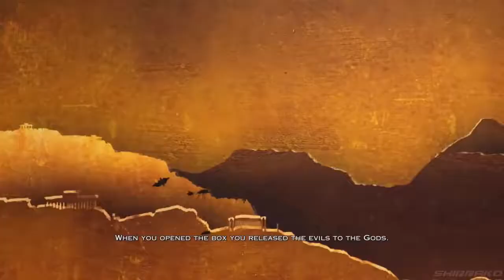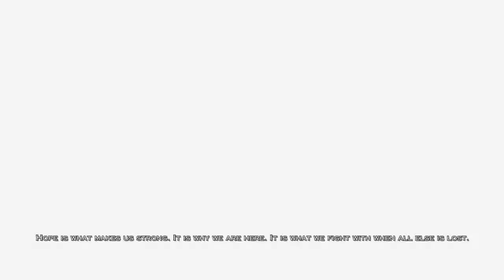God of War All Kratos Deaths Scenes 2018 HD